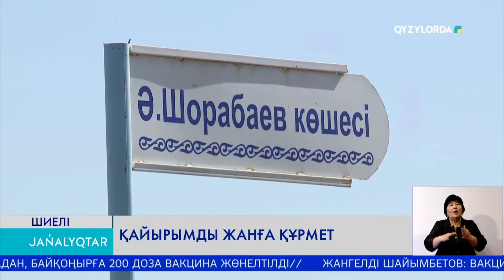ҚАЙЫРЫМДЫ ЖАНҒА ҚҰРМЕТ